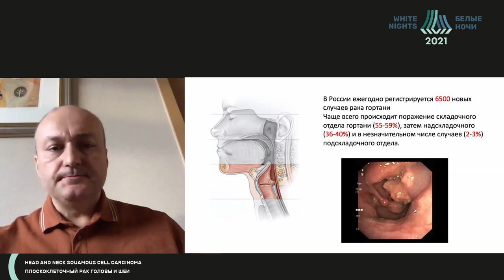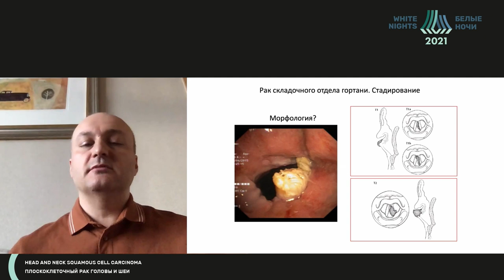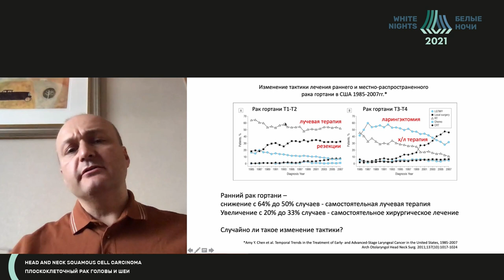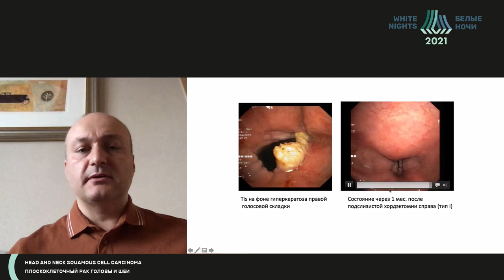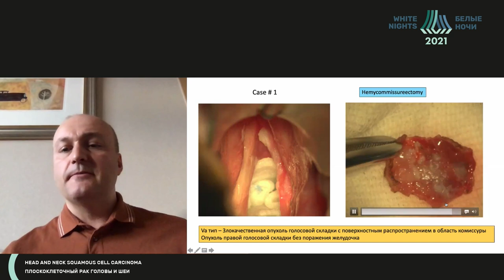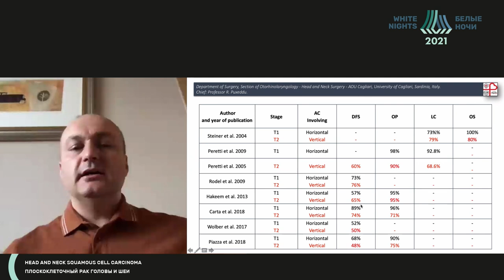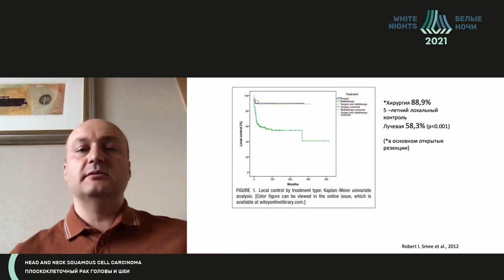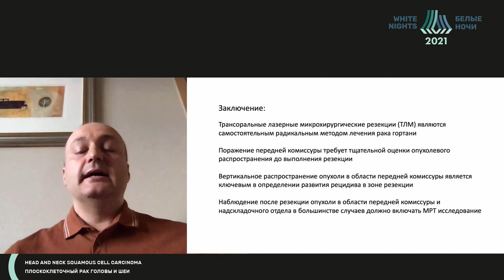Ранний рак гортани. Эндоскопические возможности в лечении пациентов (Мудунов А. М.)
Мудунов Али Мурадович - заведующий отделением опухолей головы и шеи Клинический госпиталь Лапино «Мать и дитя», Москва